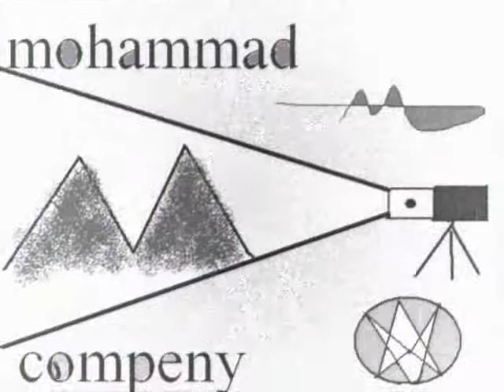SCREAM MWM CARTOON